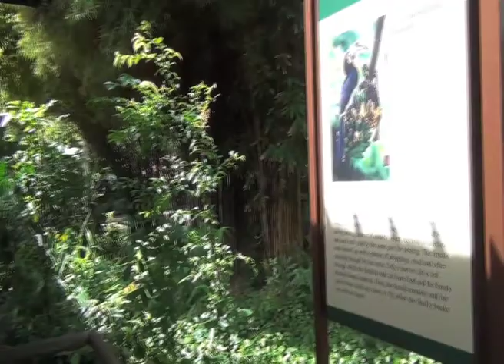Minister Khaw's Visit to Chek Jawa Wetlands - 13 January 2012